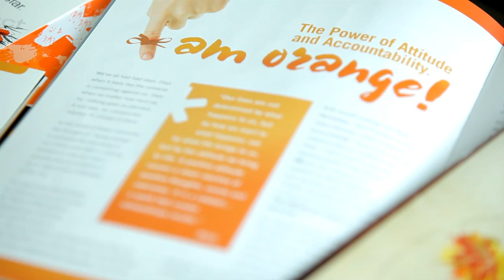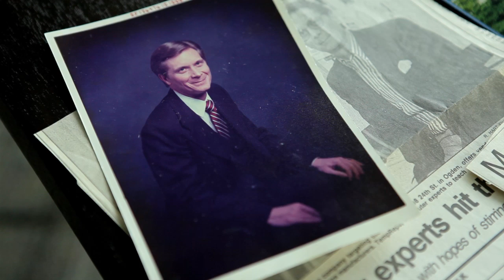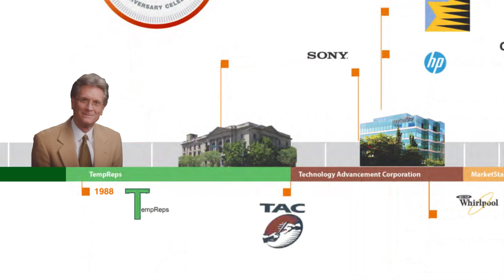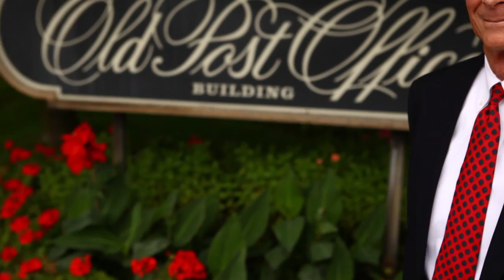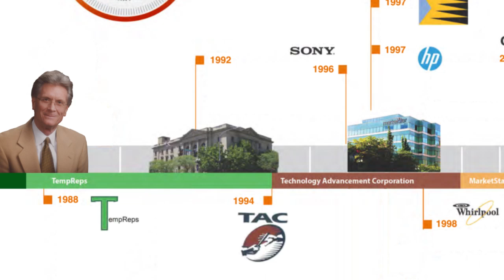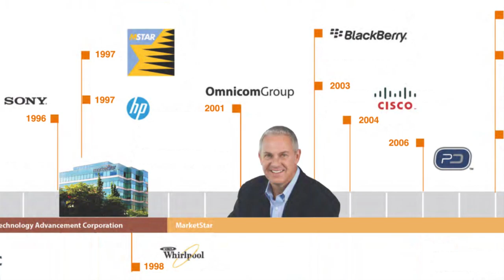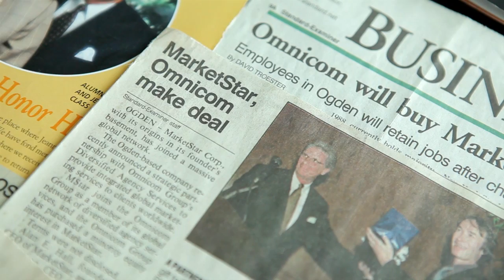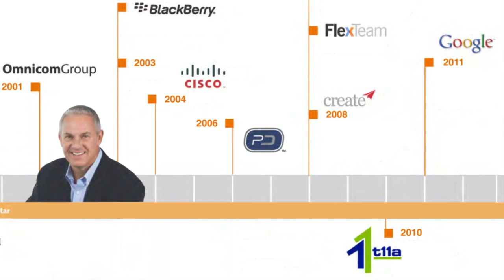MarketStar History 1988-2013